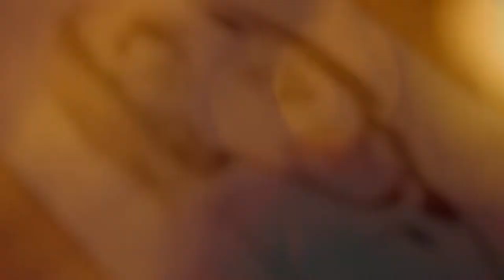Drawing a Collie Dog in Coloured Pencils | Victoria Randall Fine Art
It's October (!) and I'm really feeling the chilly evenings sat by the fire wrapped in a blanket covered in cats! at the moment! He's done on A3 Bristol Board in coloured pencils!

So seeing as it is quickly looming into Christmas time (I swear only last week we were all melting here in the UK!), I will be starting my pet portraits for the big day and my videos may be slightly sporadic, sorry!!! I will try and upload anything I'm allowed to by clients, but please go check out my Instagram page where there will be snippets of my life and such! Love you all :) xxx

If you are interested in getting a portrait of your best friend, or you would like to surprise someone else with one, please get in touch and visit my You can also check out what original pieces I have for sale, as well as my prints and products!

My coloured pencil supply list:

Pencils:
✯ Faber Castell Polychromos
✯ Caran D'Ache Luminance & Pablos
Papers:
✯ Fabriano Artistico Hot Pressed 140lb watercolour paper
✯ Clairfontaine Pastelmat
✯ Canson Mi-Teintes
Accessories:
✯ Odourless Mineral Spirits
✯ Zest-It Pencil Blend

To film, I use a Panasonic HC-V180

victoriarandall-fineart.co.uk for originals and prints
Facebook: @victoria randall fine art